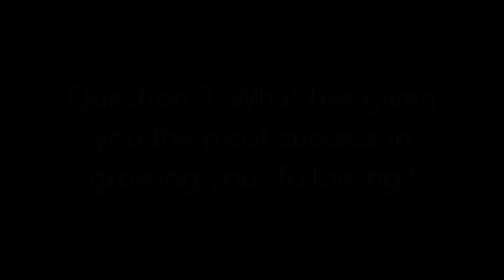Fashion Vlog - Macy's Fashion Show and Influencing Panel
Hey friends, check out my vlog from attending a Macy's fashion show and influencer panel. This is a different kind of video than my normal format, but I thought it would be a fun event to take you guys along for the ride on. Let me know what pieces from the fashion show were your favorites!

Here's the info on the ladies from the influencer panel (from left to right):